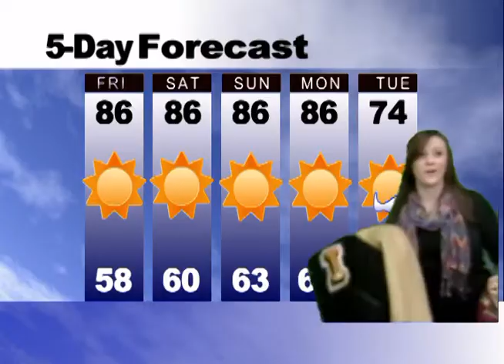KIRV 10.14.11 Fri